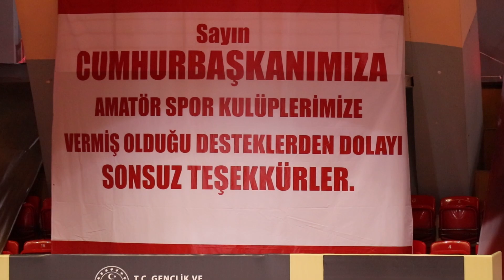Tesis Yatırımları ve Spor Kulüplerine Destek Programı I Gençlik ve Spor İl Müdürlüğü